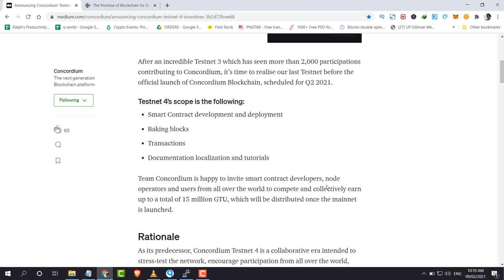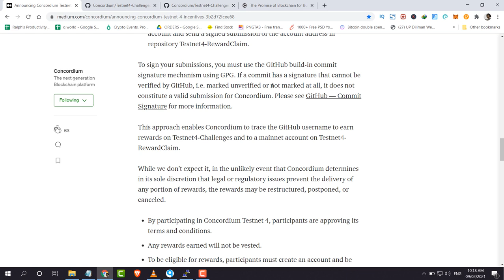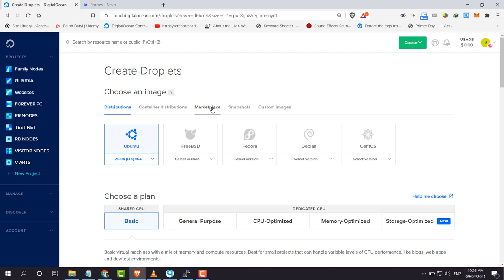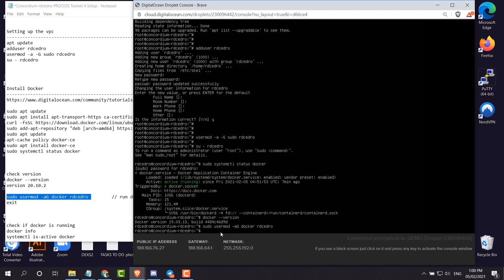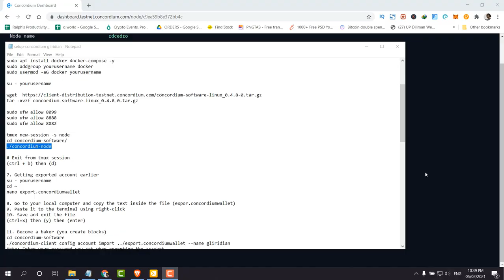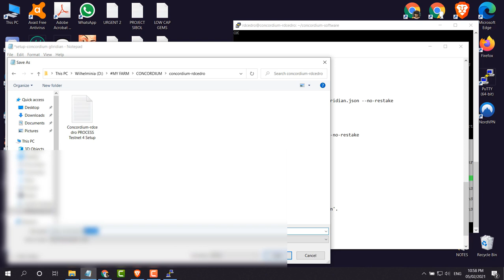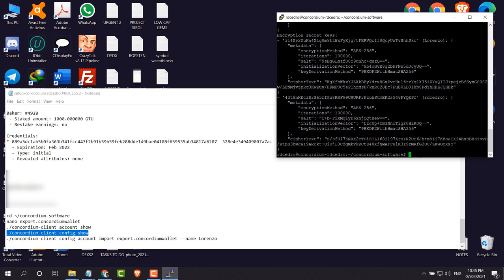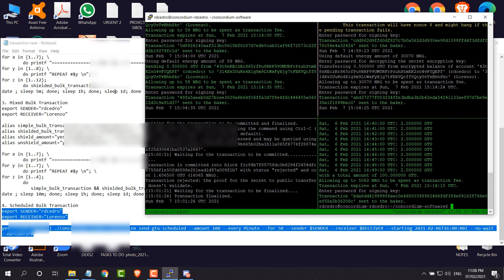HOW TO PARTICIPATE IN CONCORDIUM TESTNET 4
and use my username cryptof1l1p1n0

FIRST MOBILE MINING THAT WILL NOT DRAIN YOUR PHONE📱
Pi is a new digital currency being developed by a group of Stanford PhDs. For a limited time, you can join the beta to earn Pi and help grow the network. and use my username (cryptof1l1p1n0) as your invitation code

REF CODE: cryptoacademia

Quick Start for Testnet 4

(CODE: eanj66gnaq)

Use this link & code above to claim the $50 crypto.com bonus! All you have to do is stake 50 MCO tokens in the app, 50 MCO will also give you access to Spotify for free!

Search and Earn. Malaki ang pwede mong kitain ng LIBRE! Gawin mo lang ang regular na ginagawa mo sa Google --- ANG PAGSE-SEARCH --- at dalhin mo lang sa Search Engine na ito.

REF CODE: cryptoacademia

THUNDER TOKEN:

Let's mine together! 💰⚒️

Hold TT & USDT to earn holding rewards is so easy! Refer a friend to hold TT or USDT and enjoy a 10% referral reward! There is no limitation for referring!

TT Mining is the first choice for a sustainable income!

LBRY CREDITS:

Watch and Earn. Malaki ang pwede mong kitain ng LIBRE!

Get 2000 MORPHER WORTH $60
🎁 Morpher Exchange Airdrop 🚀

Just Input email
Follow procedures 👇
Verified email 📧
Upload KYC Done ✅ 🎁

'Get free crypto in 10 seconds'
Acquired 2 Million+ users in just 30 days & set a start-up record as fastest growing crypto!🚀

I am @cryptofilipino, let's hang out!